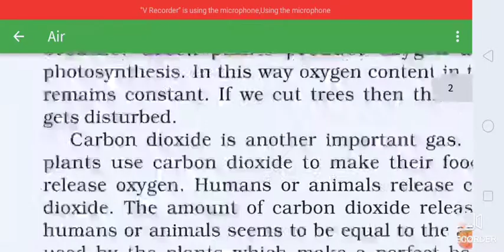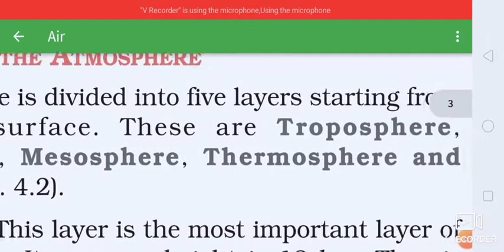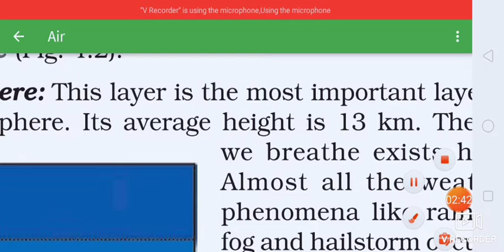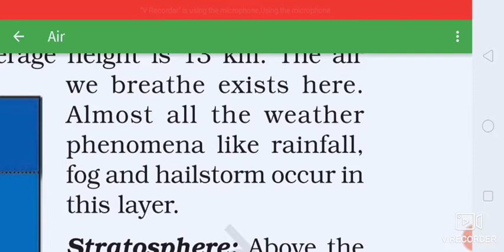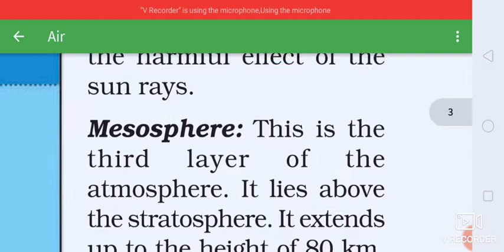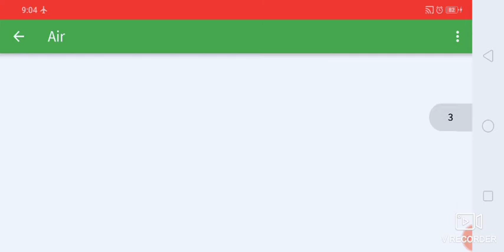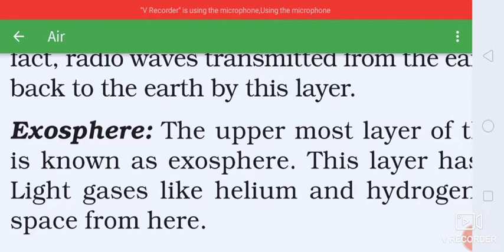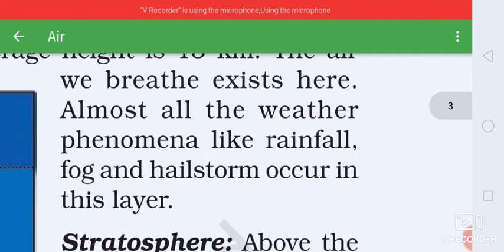7th Geography unit 4 Air lecture 2 structure of atmosphere by Mushtaq Ahmad Mir tr ups Terina